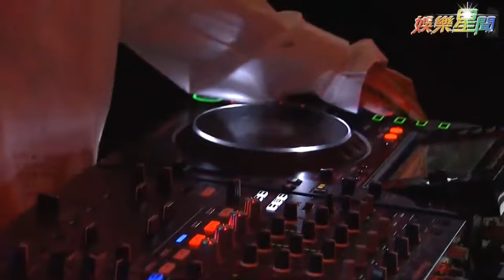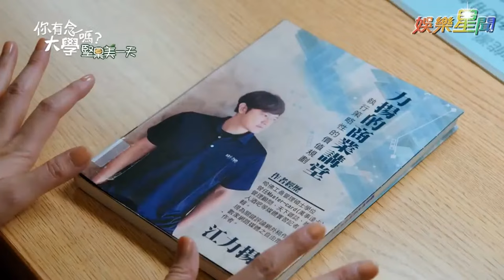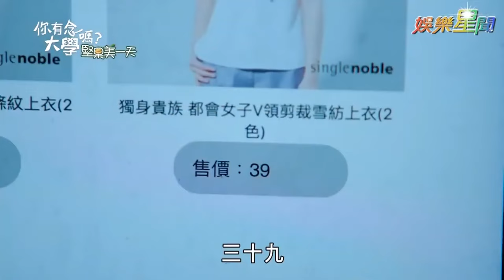安心亞跨年辣出新高度 歷年火辣表演一次看！｜三立娛樂星聞